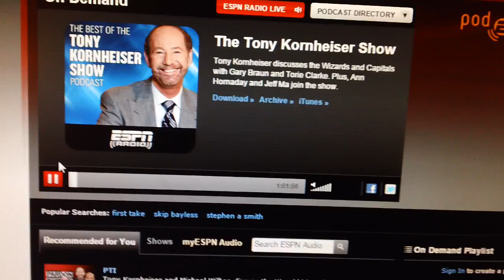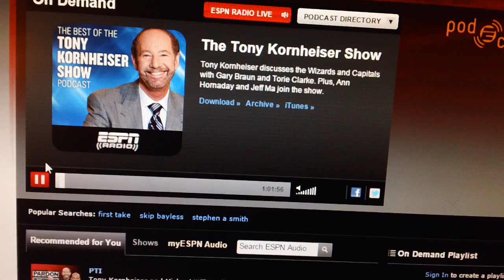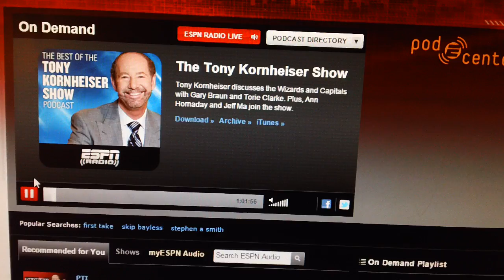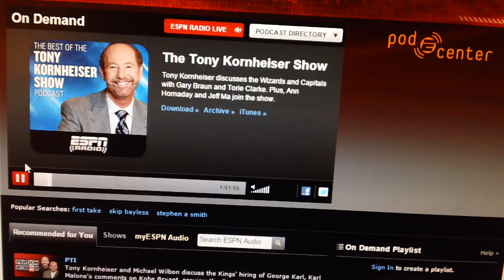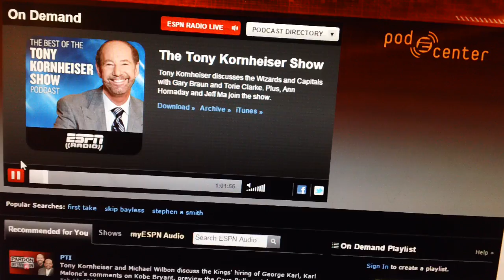VA Senate Majority Leader Tommy Norment (R) Butchers the Word "Chutzpah"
You've really got to have chutzpah (or just be utterly clueless, like Tommy Norment) to pronounce the word "chutzpah" as sh-PUTS-va! LOL For the full Tony Kornheiser show, Also -- note to Tony Kornheiser: the Virginia State Senate is one chamber of the Virginia General Assembly, not the "House of Delegates" (the other house of the Virginia General Assembly) as you said on your show. Is that an example of sh-PUTS-va or something?